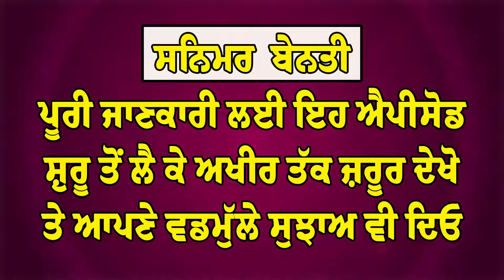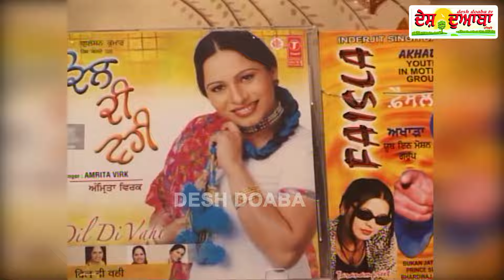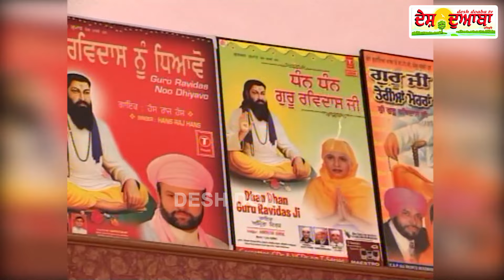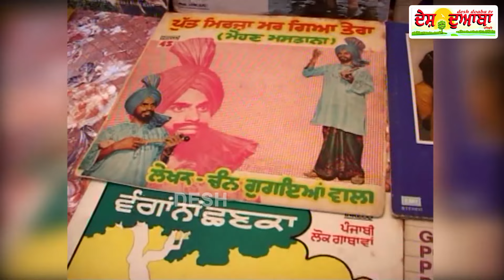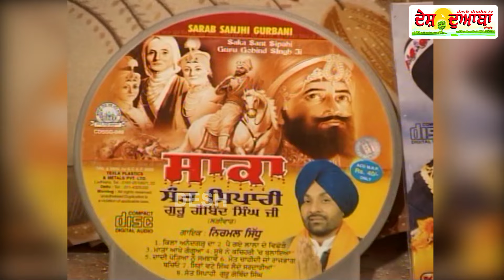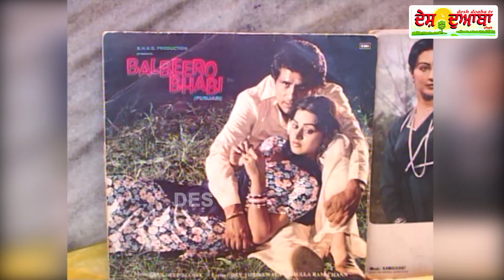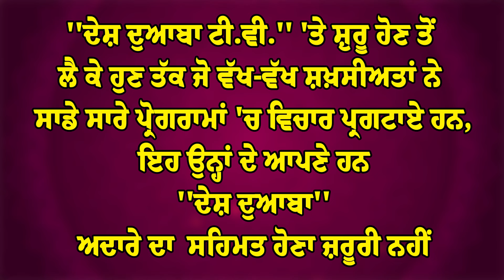ਚੰਨ ਗੁਰਾਇਆਂਵਾਲਾ ਜੀ Tarsem Badhan 's exclusive conversation with renowned lyricist Chan Gurayanwala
Exclusive conversation with renowned lyricist and renowned personality Chan Gurayanwala Ji who has been honored with Punjab State lyricist Award
ਪ੍ਰਸਿੱਧ ਗੀਤਕਾਰ ਅਤੇ ਪੰਜਾਬ ਰਾਜ ਗੀਤਕਾਰ ਪੁਰਸਕਾਰ ਨਾਲ ਸਨਮਾਨਤ ਨਾਮਵਰ ਸ਼ਖਸ਼ੀਅਤ ਚੰਨ ਗੁਰਾਇਆਂਵਾਲਾ ਜੀ ਨਾਲ ਤਰਸੇਮ ਬੱਧਣ ਦੀ ਇਕ ਪੁਰਾਣੀ ਵਿਸ਼ੇਸ਼ ਗੱਲਬਾਤ ਜੋ YouTube ਤੇ ਪਹਿਲੀਵਾਰ ਪਾਈ ਜਾ ਰਹੀ ਹੈ